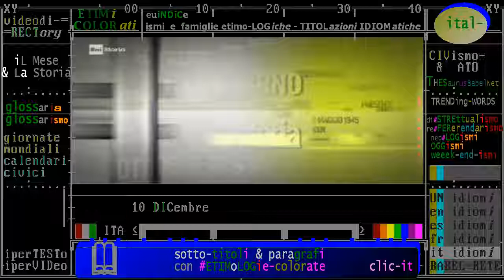(uniVERSalismo) §.d/1+ GIORNATA MONDIALE ** 10 DICEMBRE DIRITTI UMANI ** dal 1950 - Rai Storia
- Civismo & ATO

:wp-it:
Giornata mondiale dei diritti umani - Wikipedia
La Giornata mondiale dei diritti umani è una celebrazione sovranazionale che si tiene in tutto il mondo il 10 dicembre di tutti gli anni.
La data è stata scelta per ricordare la proclamazione da parte dell'Assemblea generale delle Nazioni Unite della Dichiarazione universale dei diritti umani, il 10 dicembre 1948.
L'istituzione formale della Giornata è avvenuta durante il 317º meeting globale dell'Assemblea generale delle Nazioni Unite il 4 dicembre 1950, quando è stata promulgata la risoluzione 423(V) che invitava tutti gli stati membri e tutte le organizzazioni coinvolte ed interessate a celebrare la giornata nella maniera a loro più consona.

:wp-en:
Human Rights Day is celebrated annually across the world on 10 December every year.
The date was chosen to honour the United Nations General Assembly's adoption and proclamation, on 10 December 1948, of the Universal Declaration of Human Rights (UDHR), the first global enunciation of human rights and one of the first major achievements of the new United Nations. The formal establishment of Human Rights Day occurred at the 317th Plenary Meeting of the General Assembly on 4 December 1950, when the General Assembly declared resolution 423(V), inviting all member states and any other interested organizations to celebrate the day as they saw fit.

:wp-es:
El Día de los Derechos Humanos se celebra cada 10 de diciembre, coincidiendo con la fecha en que la Asamblea General adoptó la Declaración Universal de Derechos Humanos, en 1948.
El Día de los Derechos Humanos se celebra todos los años el 10 de diciembre. "Se conmemora el día en que, en 1948, la Asamblea General de las Naciones Unidas aprobó la Declaración Universal de los Derechos Humanos. En 1950, la Asamblea adoptó la resolución 423 (V), invitando a todo los Estados y organizaciones interesadas a que observen el 10 de diciembre de cada año como Día de los Derechos Humanos".1​ En esta ocasión el Día está dedicado al lanzamiento de una campaña de un año de duración para conmemorar el 50 aniversario de los dos pactos internacionales de derechos humanos: el Pacto Internacional de Derechos Económicos, Sociales y Culturales y el Pacto Internacional de Derechos Civiles y Políticos, que fueron adoptados por la Asamblea General el 16 de diciembre de 1996

:wp-fr:
La Journée internationale des droits de l'Homme est célébrée chaque année partout dans le monde le 10 décembre.
La date a été choisie pour honorer l'adoption par l'Assemblée générale des Nations unies et de la proclamation le 10 décembre 1948 de la Déclaration universelle des droits de l'Homme et du citoyen .
La création officielle de cette journée remonte à la 317e séance plénière de l'Assemblée générale le 4 décembre 1950, lorsque l'Assemblée générale a déclaré la résolution 423(V), en invitant tous les États membres et toutes autres organisations intéressées à célébrer la journée comme ils l'entendent.

:wp-de:
Der Tag der Menschenrechte (englisch Human Rights Day) wird am 10. Dezember gefeiert und ist der Gedenktag zur Allgemeinen Erklärung der Menschenrechte, die am 10. Dezember 1948 durch die Generalversammlung der Vereinten Nationen verabschiedet wurde.
Menschenrechtsorganisationen wie Amnesty International nehmen diesen Tag jedes Jahr zum Anlass, die Menschenrechtssituation weltweit kritisch zu betrachten und auf aktuelle Brennpunkte hinzuweisen.
Das Europäische Parlament verleiht um diesen Tag jährlich den Sacharow-Preis, die Organisation Reporter ohne Grenzen ihren Menschenrechtspreis.

:wp-la:
Dies Iurum Humanorum est die 10 Decembris quoque anno ad iura humana promevendum decreta a Consociatione Nationum. Die illa Universa Iurum Humanorum Declaratio decreta est anno 1948. Etiam die 10 Decembris quinto quoque anno Praemium Consociationis Nationum Iurum Humanorum et Praemium Nobelianum pacis dantur.
Anno 2006 Ludovica Arbour, Curatorix suprema Consoiationis Nationium de Iuribus Humanis, paupertatem violationem iurum humanorum et allevatio paupertatis necesse esse dixit.

:wp-gr:
H Παγκόσμια Ημέρα Ανθρωπίνων Δικαιωμάτων γιορτάζεται κάθε χρόνο στις 10 Δεκεμβρίου.